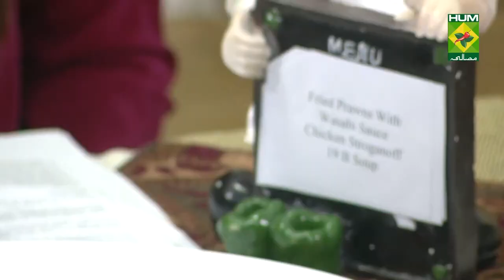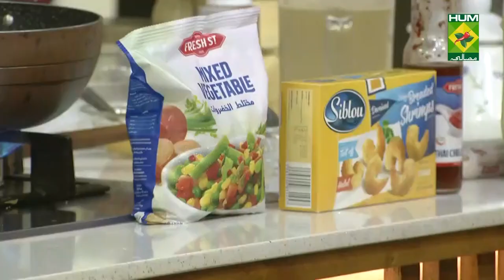19 B Soup Complete Recipe - Try it Now | Quick & Healthy Recipes | Masala TV